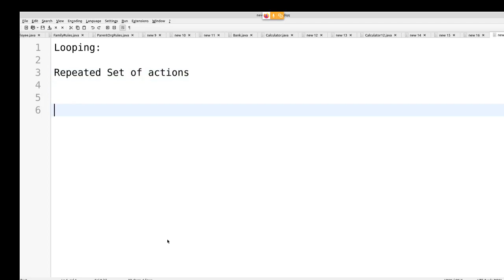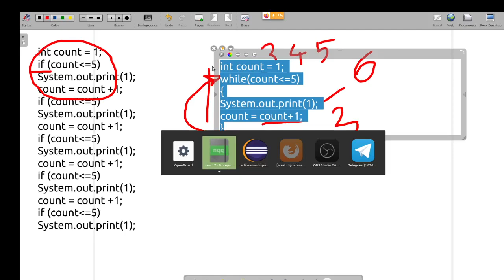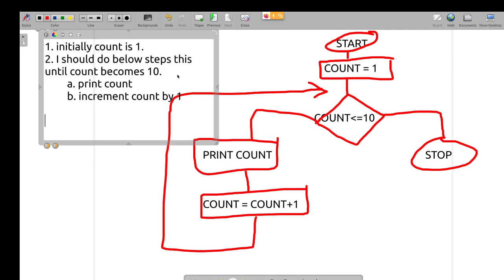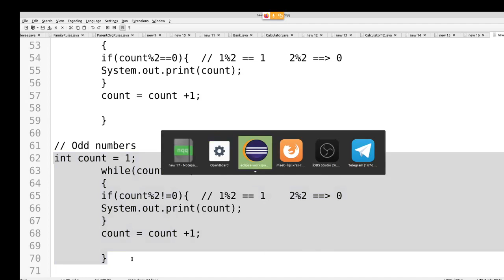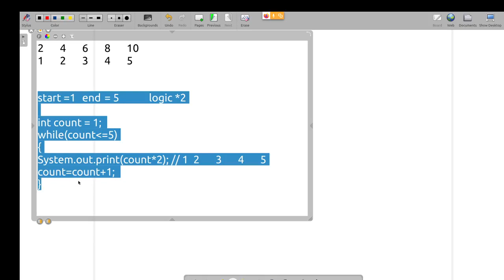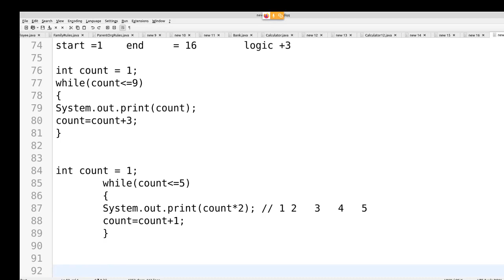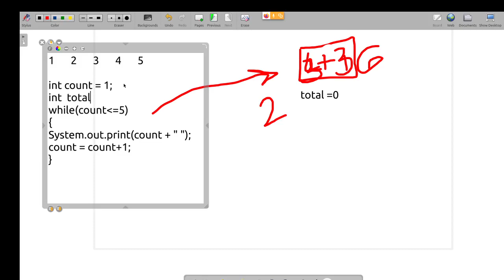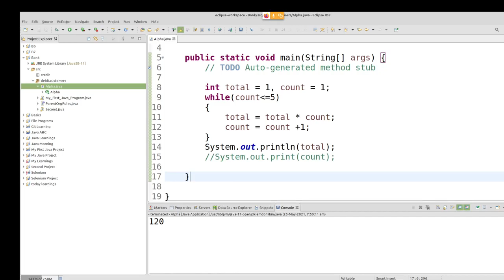Java in Tamil - While Loop from Basics for Beginners - Muthuramalingam - Payilagam